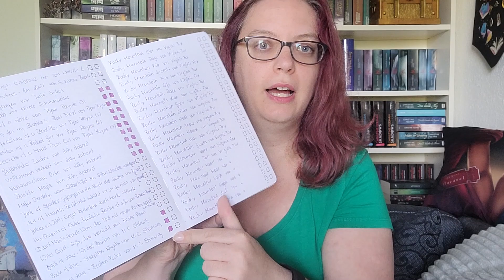Update Challenges und Lesejahr - erstes Halbjahr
Ein kleines Update zu meinen Challenges und wie mein Lesejahr so läuft...

Info:
Werbung - selbstgekauft